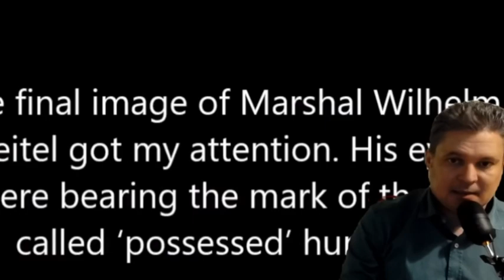Κώδικας Μυστηρίων 11/02/2023 Μέρος 3ο